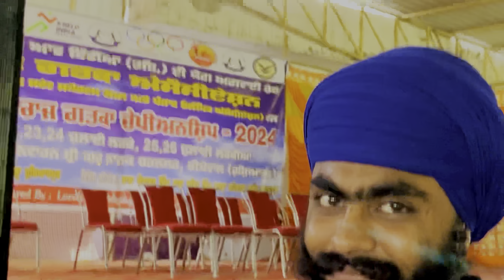vlog gatkalovers panth_akali_gatka_akharra gatkatalenthunt amritsar